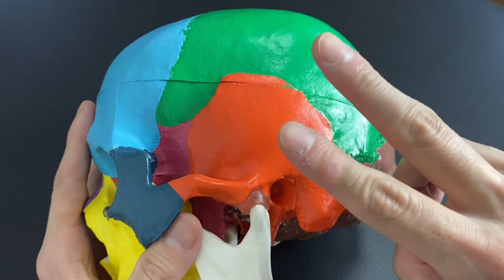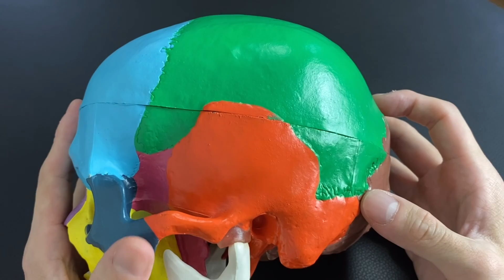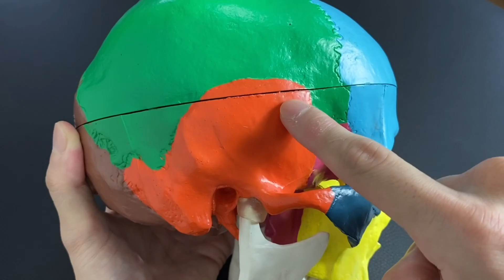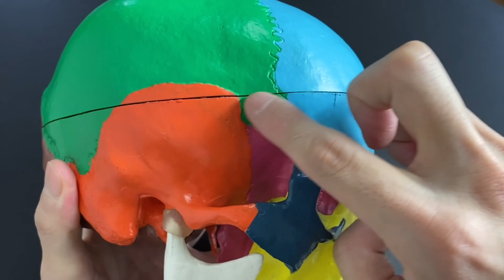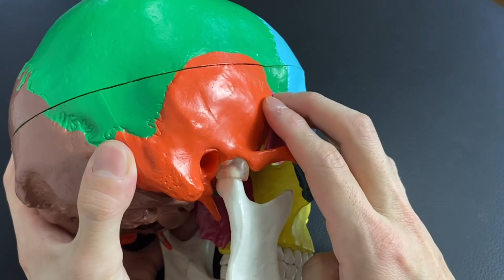Anatomy of cranial bones and suture(English)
In this video, I explain anatomy of cranial suture.